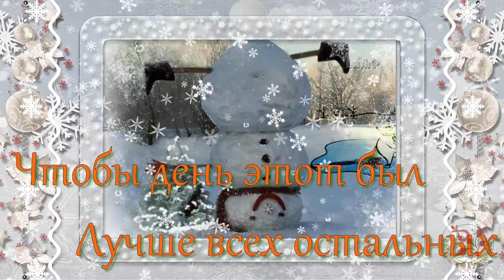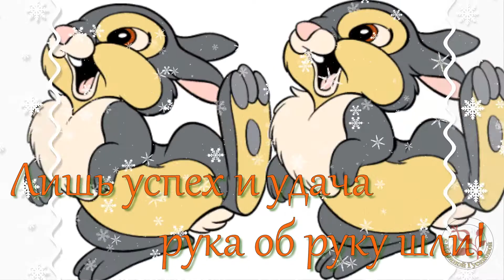ДОБРОЕ УТРО! Пожелание с Добрым Утром! Музыкальная открытка с ДОБРЫМ УТРОМ! Прикольная открытка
❤️  ДОБРОЕ УТРО! Открытки Доброе утречко ! Пожелание Доброго Утра ! Музыкальная Анимационная видео открытка с Добрым утром ! Доброе утро открытка Пожелание с добрым утром! С ДОБРЫМ ЗИМНИМ УТРОМ! ❤️